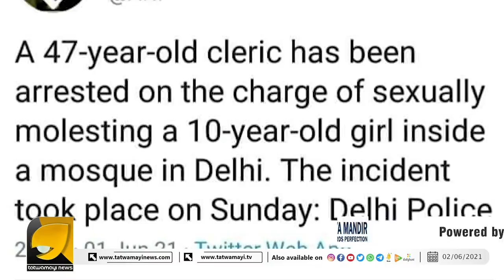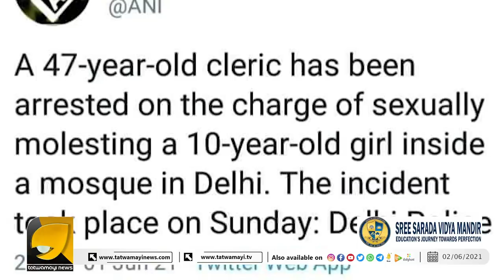മുസ്ലിം പള്ളിയിൽ 10വയസ്സുള്ള കുട്ടിയെ മൃഗീയമായി പീഡിപ്പിച്ചു മെഴുകുതിരിഉണ്ടോ'ഷഹോദര'ഒന്ന് കത്തിക്കാൻ?